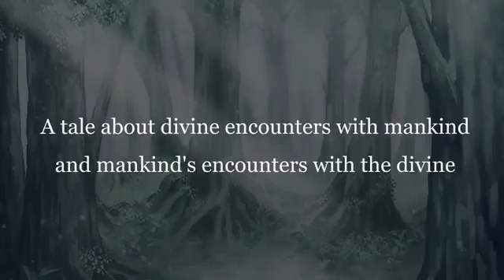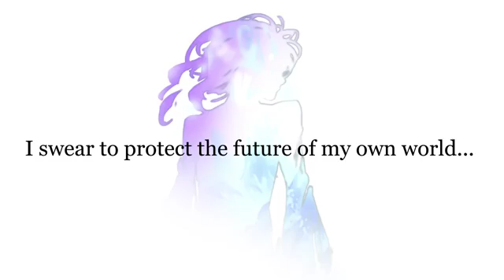RPG Asdivine dios kemco exe create